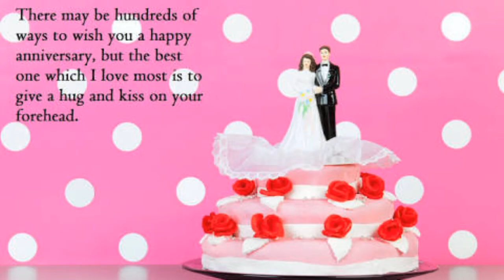[Hindi Song ]Happy Marriage Anniversary Song original in hindi || Latest Anniversary song 2018